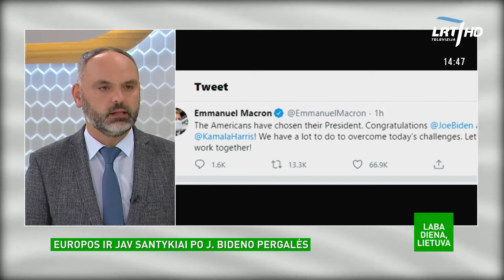JAV ir Europos santykiai po Bideno pergalės: Europa bandys stiprinti savo įvaizdį